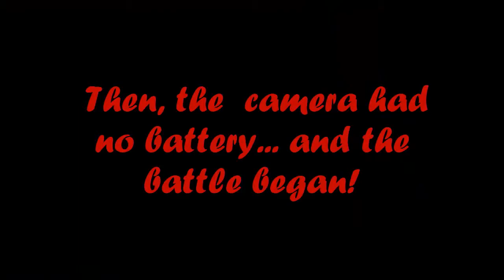BOARD GAME THERAPY!